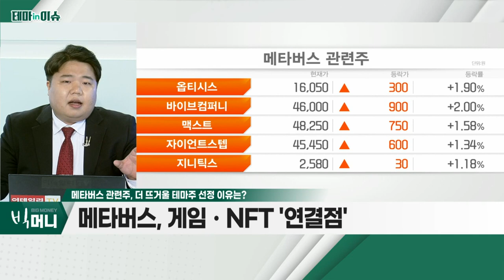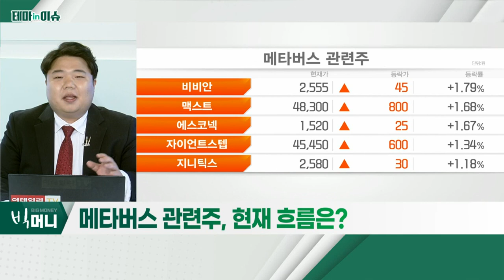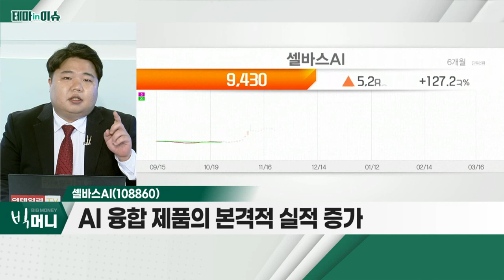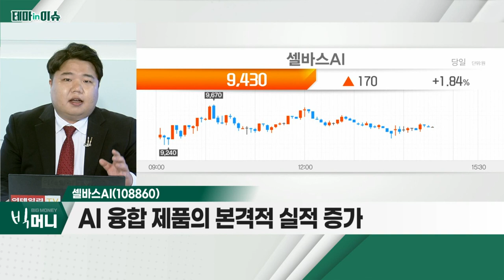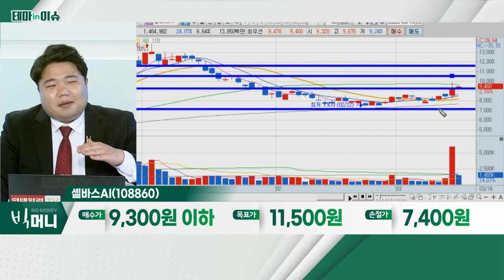셀바스AI(108860)... 메타버스 관련주_테마IN이슈 (20220316)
- 메타버스, 게임ㆍNFT '연결점'
- 장기 이슈로 볼 수 있는 미래산업
- 메타버스 콘텐츠 확장성에 주목

셀바스AI(108860)
- 메타버스, NFT 등 다양한 모멘텀
- AI 융합 제품의 본격적 실적 증가
- 메타버스 관련주 중 저평가 분석